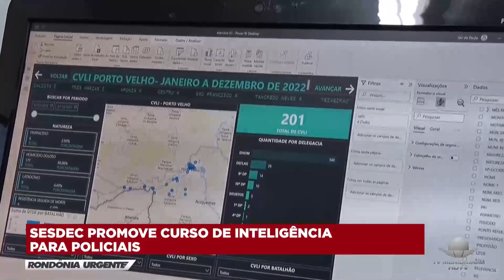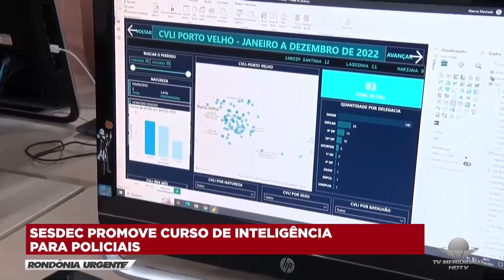SESDEC PROMOVE CURSO DE INTELIGÊNCIA PARA POLICIAIS